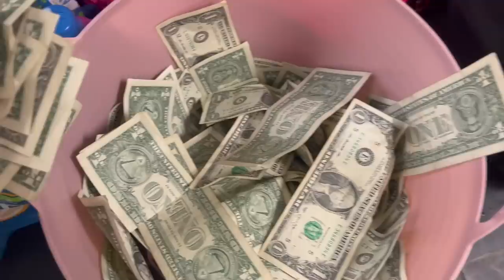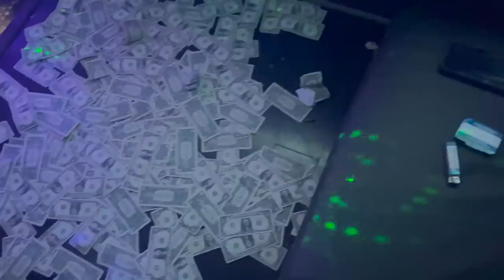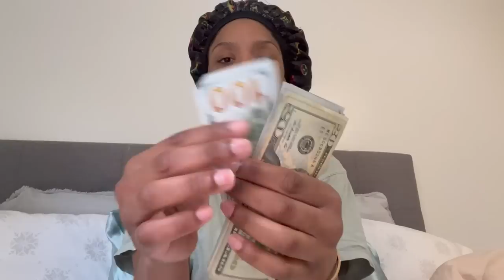MIAMI STRIPPER VLOG: Bag Secured ♡ New Club, I worked for 12 hours straight! Day and Night Shifts ヅ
SUBS: 5.46K